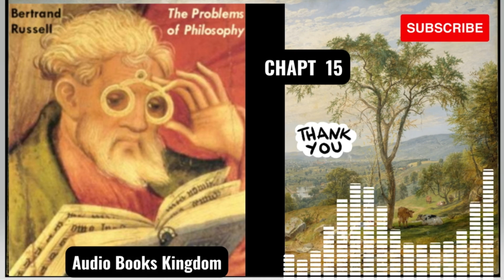THE VALUE OF PHILOSOPHY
The Problems of Philosophy is one of Bertrand Russell’s attempts to create a brief and accessible guide to the problems of philosophy. Focusing on problems he believes will provoke positive and constructive discussion, Russell concentrates on knowledge rather than metaphysics.

Russell guides the reader through his famous distinction between “knowledge by acquaintance and knowledge by description” and introduces important theories of Plato, Aristotle, René Descartes, David Hume, John Locke, Immanuel Kant, Georg Hegel and others, to lay the foundation for philosophical inquiry by general readers and scholars alike.

☛ TRY FREE 30 DAYS For all Audiobooks

✨ Recommended Products: Books You May Like To Read Or Listen to
☛The Time Machine Hardcover with Jacket
☛H. G. Wells Collection 8 Books Box Set
☛ The Tree of Knowledge by Daniel.G.Miller
☛Grimm's Complete Fairy Tales

✨ Recommended Products: Books Accessories
☛ Large Book Stand

We upload NEW Audiobooks every day .We wish you a great day

✨Credits:
Text/Book: The Problems of Philosophy by Bertrand Russell
Narration :

There is no additional charges to you! I recommend using the links to purchase a product/service to save more. Thank you for supporting this channel, so I can provide you with free content every week!